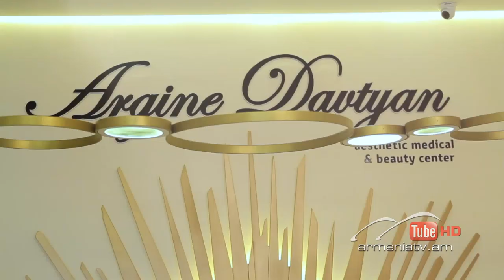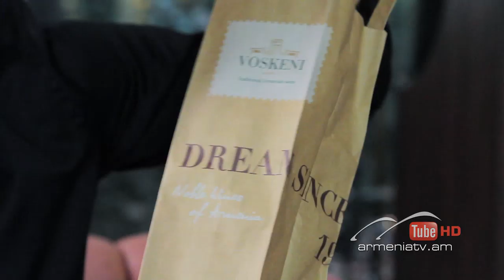Նանե. Կանացիության բանաձև, Թողարկում 43 / Nane